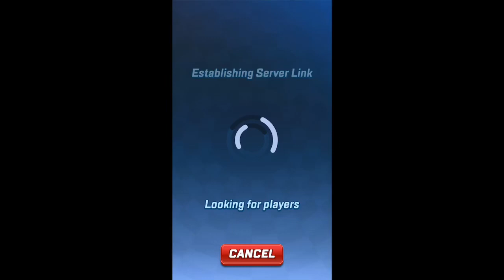if Toluca Still played SFSB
he’s probably this bad, scientists say